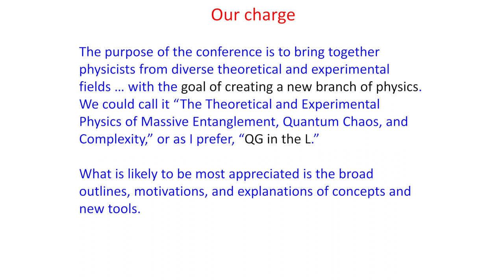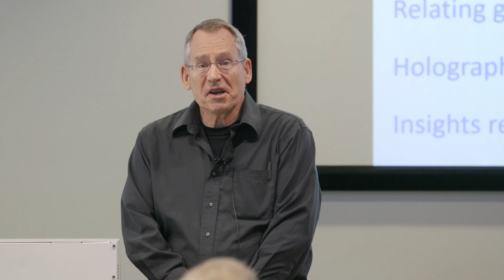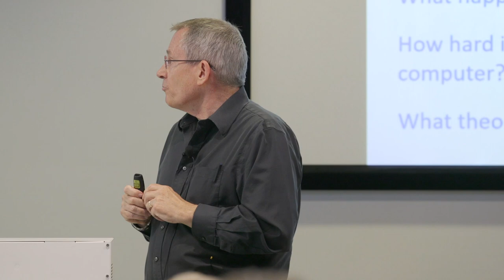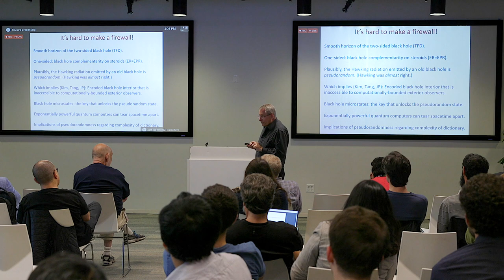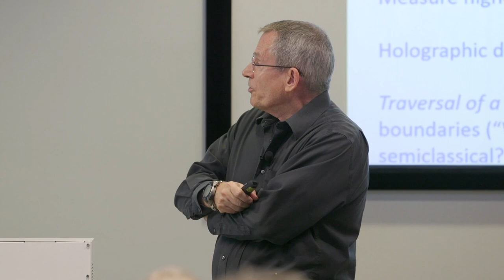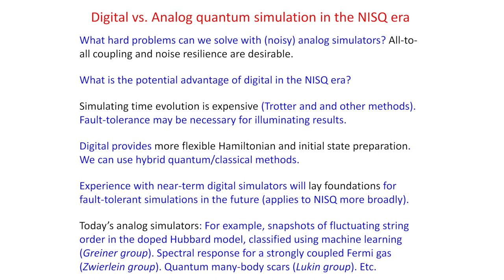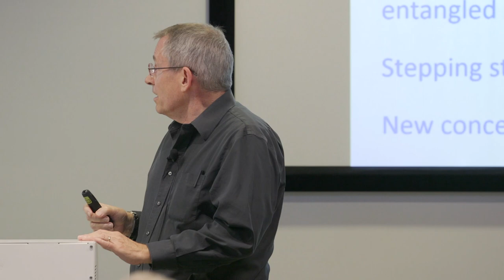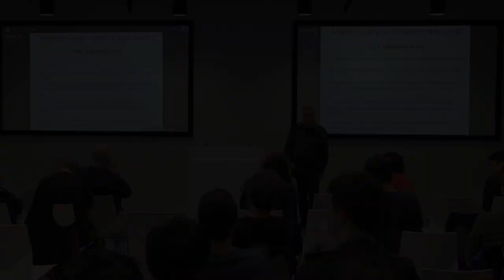[Speaker 18] John Preskill on Perspectives on Quantum Gravity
John Preskill on Perspectives on Quantum Gravity